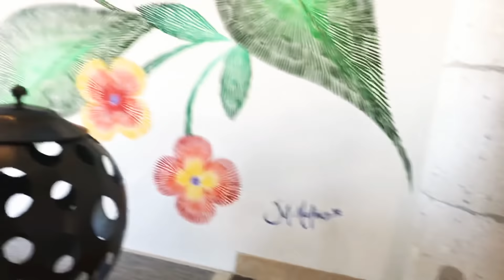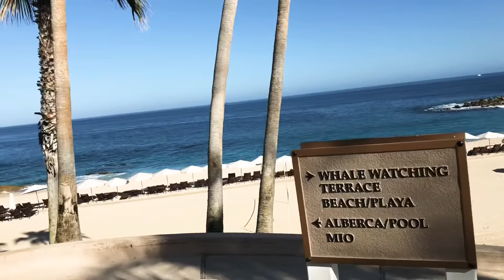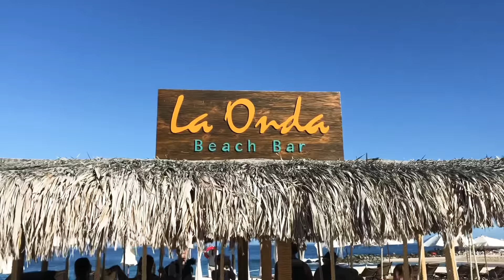VLog #190 - Hotel Hopping